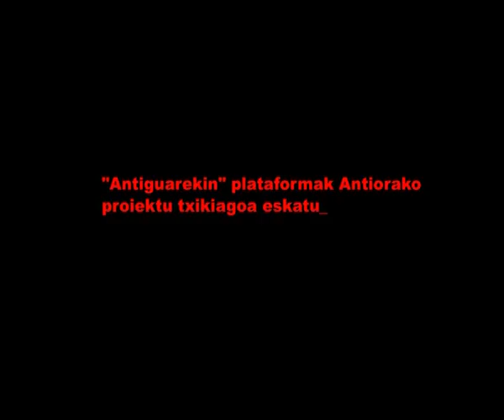Antiguarekin plataformaren proposamen berria 2010/06/02